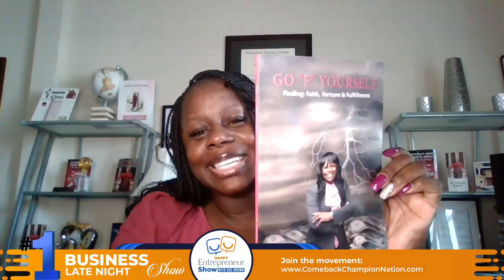Dr. Tabatha Russell | Wealth Mindsets Builds Rich Legacies | Happy Entrepreneur Show | Che Brown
Wealth Mindsets Builds Rich Legacies feat. Dr. Tabatha Russell | Happy Entrepreneur Show with Che Brown | The #1 Business Development and Revenue Focused Late Night Show In The Country | Every Weeknight at 11:00 pm Eastern

The mission of the HappyEntrepreneurShow is to inspire, empower and provide resources for the entrepreneur to live a balanced life and execute their vision for the people they were called to serve.

Who is Dr. Tabatha Russell?
Dr. Tabatha Russell is a highly sought-after keynote speaker, best-selling author, and financial expert. She is arguably one of the most empowering, entertaining, and enthusiastic voices in transformational speaking today. Leveraging over 20 years of professional experience in the financial literacy industry, Dr. Tabatha is on a mission to train corporate and collegiate audiences to transform their relationship with their money so they can unapologetically give themselves permission to experience the financial freedom, stability, independence, and security they deserve.

Affectionately known as the “Money Makeover Mogul,” Dr. Tabatha has become the leading authority on financial empowerment and creating environments that foster success. She challenges clients to unapologetically use their life experience and expertise to live the 6-figure life of their dreams. She mentors savvy business leaders through Inside Inspired Women LLC-, a global company focused on equipping, guiding them to transition from employee to CEO of their life, business, and legacy.

Who Is Che Brown?
Che Brown is a globally renowned giant in the sales world. He has cracked the once elusive code of entrepreneurial success with a game-changing model that unlocks unlimited financial potential, power and wealth. In just six short years, he has dominated the sales space, coaching thousands of rising business leaders to achieve exponential growth and success in their industries, to the tune of over $400 million and counting. His acclaimed 7-Figure Sales Team concept has forever erased the outdated notion that generating revenue in business is a sole-source game – instead illustrating it is indeed a team sport.

Che lives, breathes and sleeps his craft. He has his fingers on the pulse of profit generation and an instinctual insight into why the heart of a flailing business has stopped. Most importantly, he can resuscitate the flow of revenue in any company with just a whiteboard and a conversation. Che Brown is the CEO of EasySalesHub ) scaling businesses to six and seven figures. This all-in-one solution generates leads, qualifies prospects, books appointments, closes deals and frees entrepreneurs to focus on other business needs. Che was named one of the Top 15 entrepreneurs to keep an eye out for across North America in 2021 by USA Today News.